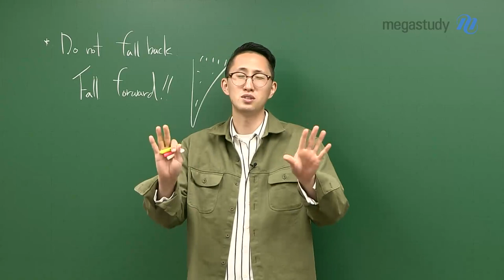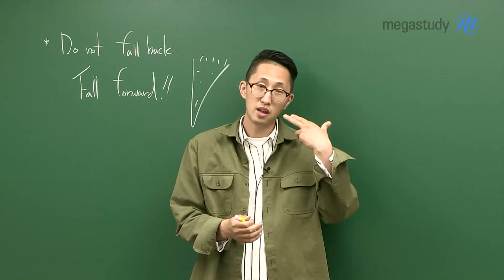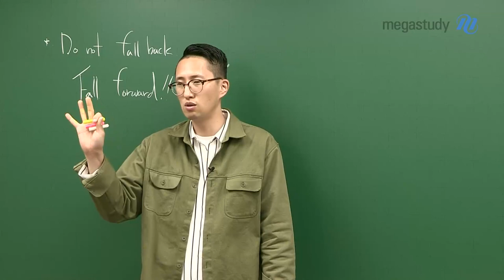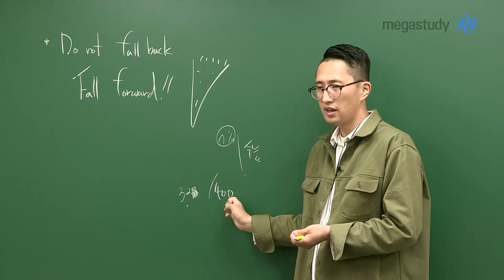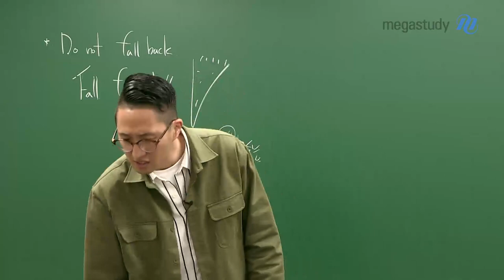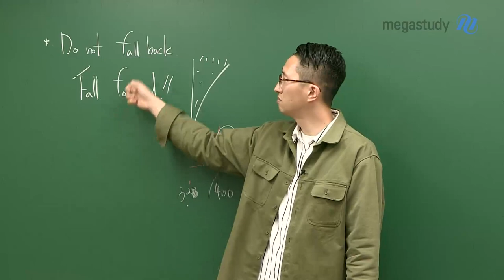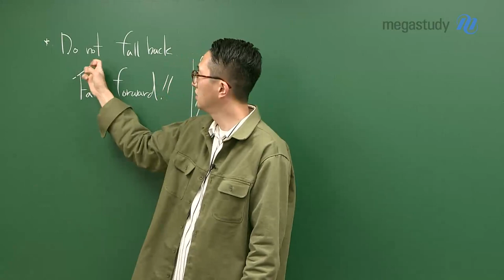[메가스터디] 영어 김지영 쌤 - 뒤로 말고, 앞으로 넘어지자!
인생 선배 지영쌤이 들려주는 따뜻한 조언

여러분은 모두 성공의 잠재력을 가지고 있습니다.
다만, 실패할 수 있는 깡도 필요합니다.

우리 넘어지더라도,
뒤로 말고 앞으로 넘어집시다!